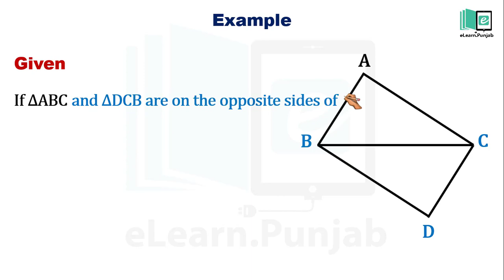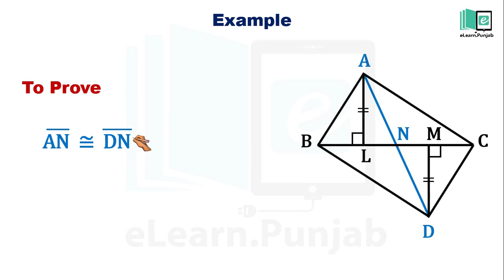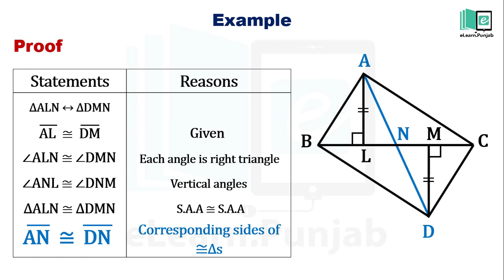10.1.1 Example of theorem Congruent Triangles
In this video we will discuss an Example of theorem Congruent Triangles.

eLearn is the official repository of digitized textbooks of Punjab. Each book has been augmented with Video Lectures, Illustrations, Animations, Simulations, and Interactive Assessments. Through this website, you can access Science and Math's textbooks for Grade 1-12. eLearn is developed by Punjab Information Technology Board in collaboration with Punjab Curriculum & Textbook Board and the School Education Department.
n Digital content/videos through mobile. Download eLearn App from Google play Store.